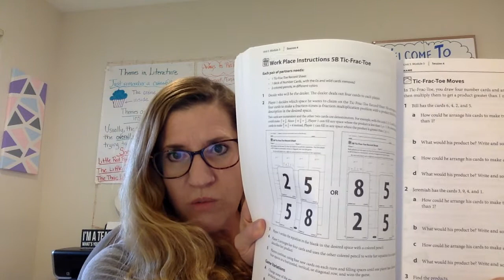March 25 Morning Message